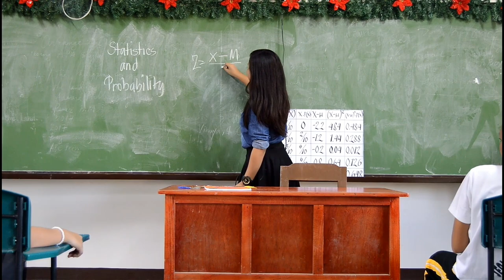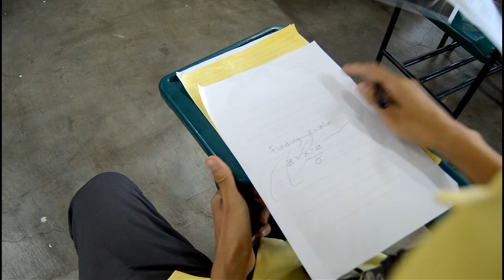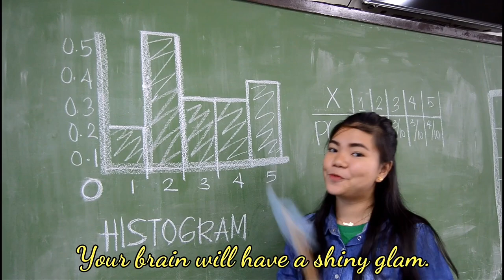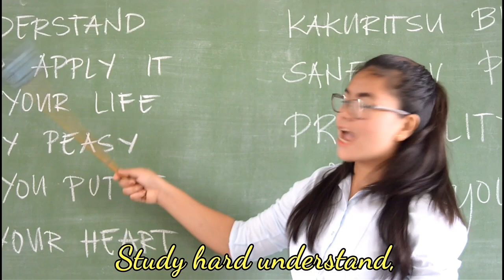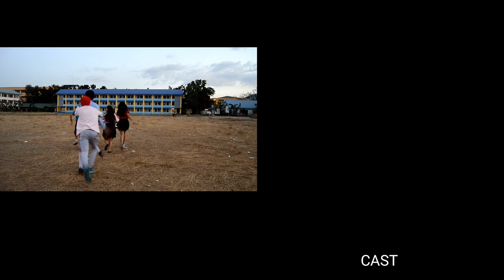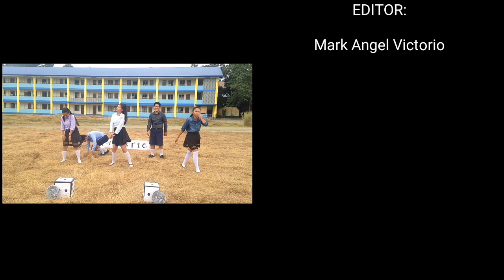Statistics And Probability Music Video